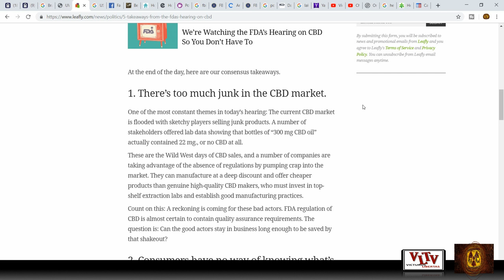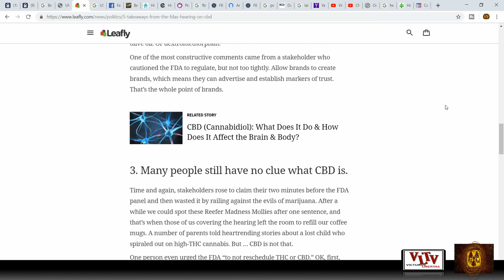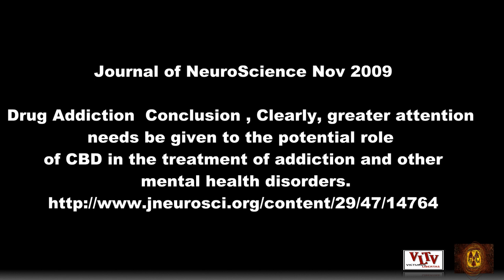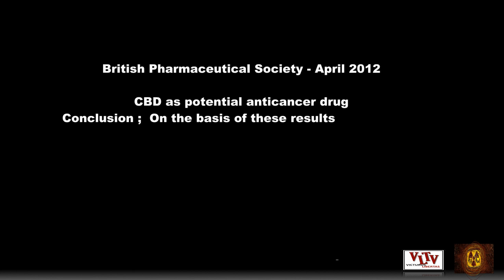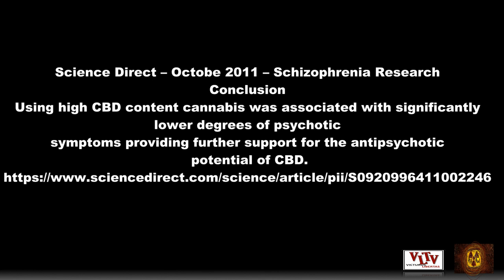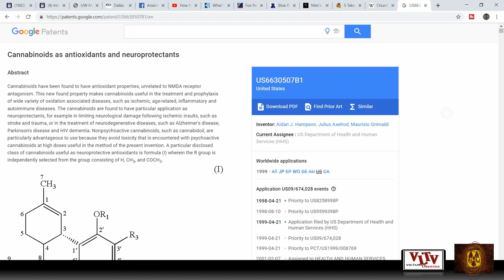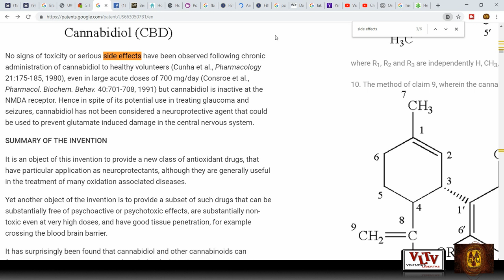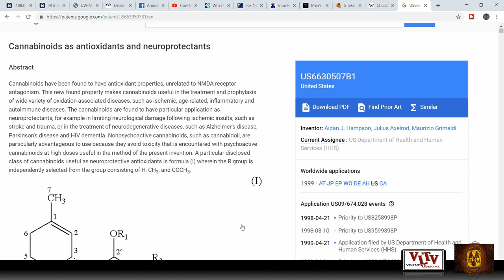Why The FDA Is Acting Deaf, Dumb & Blind About "The Oil"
The wonder supplement of the 21st Century?

CBD represents the first nontoxic  agent that can significantly decrease Id-1 expression in breast cancer cells leading to the down-regulation of tumor aggressiveness.

Journal of NeuroScience Feb 2009

Conclusion -Neurodegenerative diseases, such as huntington's disease may greatly benefit from CBD-based medicines.

Journal of NeuroScience Nov 2009

Drug Addiction  Conclusion , Clearly, greater attention needs be given to the potential role of CBD in the treatment of addiction and other mental health disorders.
Journal of Biological Chemistry September 2009
In summary, our results show that  both THC and CBD exert anti-inflammatory effects,
Nature.Com – October 2003
Positive Effects of  (CBD) on Regional Cerebral Blood Flow
Resulting in Anxiety Relief

Nature.Com – November 2011
CBD Reduces the Anxiety Induced by Simulated Public Speaking in Treating- Social Phobias Patients
PLOS Journals – December 2011
The results of this study correlate and expand the findings suggesting CBD as a potent compound that is able to modulate experimental gut inflammation [29], [30]. T

British Pharmaceutical Society - April 2012
CBD as potential anticancer drug
Conclusion
 On the basis of these results, evidence is emerging to suggest that CBD is a potent inhibitor of both cancer growth and spread.

Journal of the American College of Cardiology December 2010
Collectively, our results strongly suggest that CBD may have tremendous therapeutic potential in the treatment of diabetic cardiovascular and other complications.

Journal of Neuroinflammation 2011 -
Conclusion
This data highlights the antiinflammatory and vascular-stabilizing effects of CBD in endotoxic shock

LWW Journals  Neuro Report – April 2002
CBD suppresses nausea in an experimental model with rats

Psychology.Org – July 2007
Collectively, our results suggest that CBD has significant therapeutic benefits against diabetic complications and athero-scla rosis

Science Direct – August 2011 – Schizophrenia Research
Conclusion
Using high CBD content cannabis was associated with significantly lower degrees of psychotic symptoms providing further support for the antipsychotic potential of CBD.